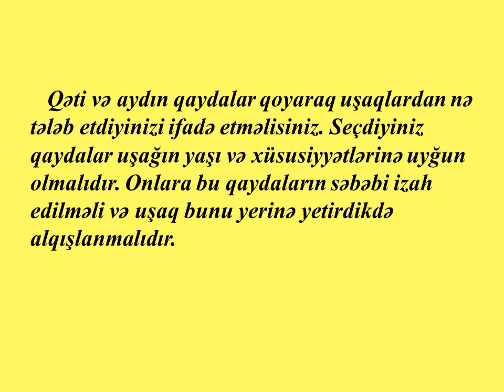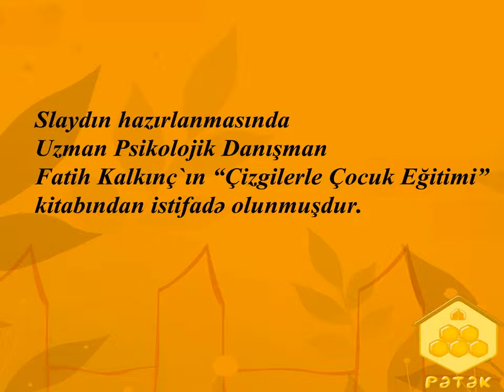Kiçik tövsiyələr böyük nəticələr